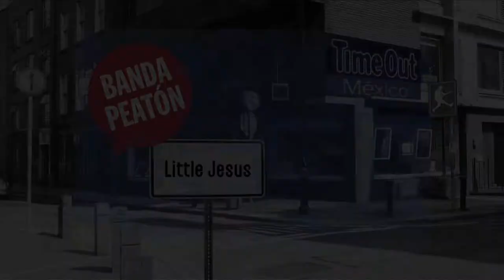Banda Peatón: Little Jesus